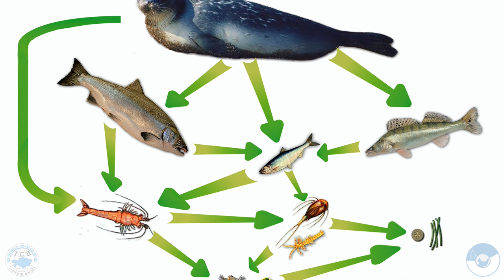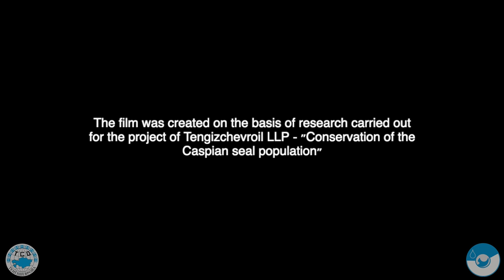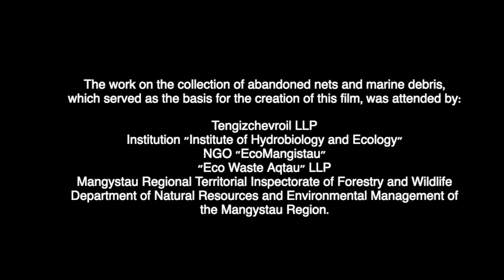THE SEA OF FISHING NETS AND GARBAGE. Part 2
This documentary "The Sea of Fishing Nets and Garbage" was made on the basis of the results of scientific research carried out by the Institute of Hydrobiology and Ecology within the framework of the program "Preservation of the Caspian Seal Population", initiated by "Tengizchevroil" company. In 2020 the abandoned fishing nets were collected off the coast and around the Tuleny (Seal) Islands on Caspian Sea. The Tuleny Islands are very important for the preservation of the historical habitat of the Caspian seal. After all, these islands are called Tuleny that means the Seal  Islands. There used to be hundreds of thousands of seals on these islands, but because of fishing, shipping, and hunting these islands are no longer visited by seals.